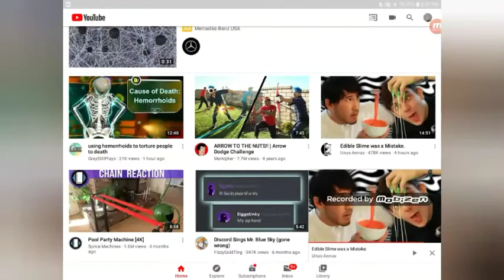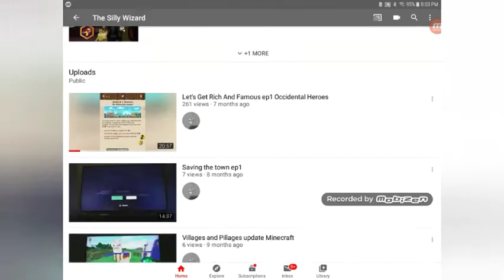Back and better than ever Occidental Heroes Old ep.2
The thumbnail looks like what it does because I don't know how to change it with my current editing software